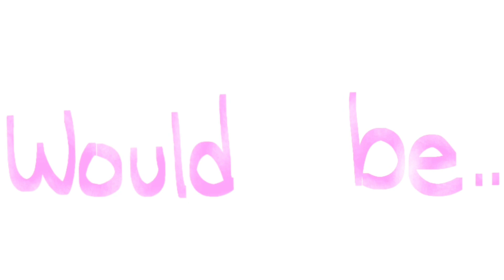TWO WUV [ ANIMATION MEME ]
HEYO!!! long time no see
well
you get what i mean..
anyways, i can finally write a description! because ive gotta explain why this video isn’t seggs

uhh, story-

so the pink bitch is like, my alternative “toxic” side, ( my side which hold toxicity, anger, sadness, ect.) me and tx ddls are like a fusion??? when we fuse, it makes ME. not just happy go-lucky me, me for who i am. and we’ve unfused, and tx ddls sees that im doing better without its bad aura and wants to fuse again, because it misses me. kinda like a im better off without you type thing, i dunno, i thought it seemed cool

uhh but yea, ive been working on this for a hot minute, time to not upload for another 2 months

‼️PROGRAMS:‼️

Also, check out one of my friends shows, he’s put a lot of work into it and it’s actually pretty cool!!! it would mean a lot to go over and check it out, and maybe get him to 200 subs!!